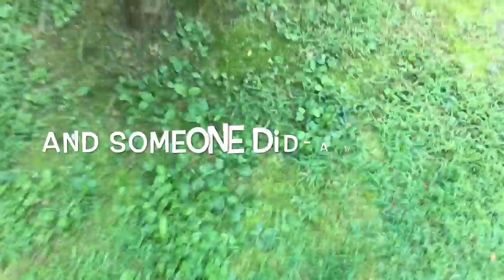Gone, but not Forgotten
The GE and LG (not shown, but definitely there) window units have been picked up by their new owner(s)!